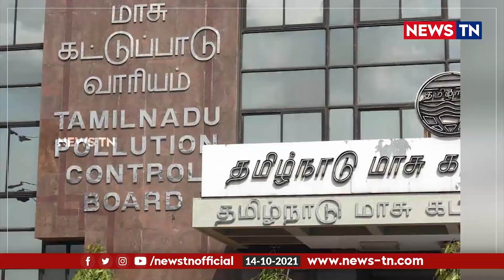ப்ளீஸ்ங்க பிளாஸ்டிக் வேணாம்ங்க - மாசுக்கட்டுப்பாட்டு வாரியம் வேண்டுகோள் | Newstn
பிளாஸ்டிக் பொருட்களை பயன்படுத்தாதீர்கள் - மாசுக்கட்டுப்பாட்டு வாரியம் வேண்டுகோள்